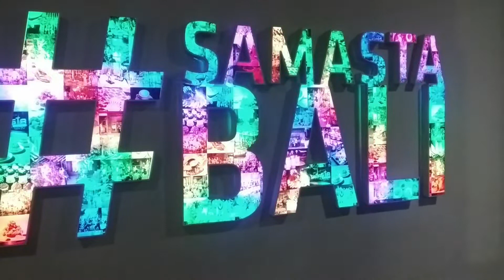Suasana Malam Samasta Jimbaran Bali Jalan-Jalan Di Bali 0722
Selamat datang di channel Jalan-Jalan Di Bali.
Kali ini saya mengajak anda mengunjungi kawasan Samasta Bali.
Terletak di daerah Jimbaran bali, Samasta salah satu tempat yang remommended untuk dikunjungi.

Anda bisa berbelanja, makan, atau hanya sekedar santai menikmati uap dan air mancur di tengah area Samasta.

Jangan lupa untuk mengunjungi Samasta Bali.
Semoga anda suka dan terhibur.

Salam
Jalan-Jalan Di Bali
Juli 2022